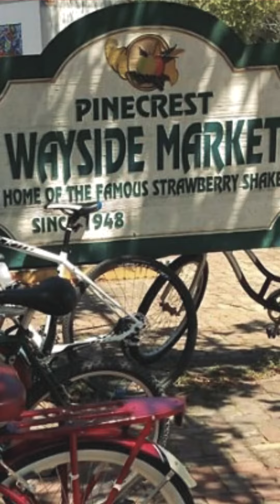BEST SMOOTHIE PLACES IN MIAMI FLORIDA🥤☀️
These are my three FAVORITE spots for a smoothie in South Miami!

1) Wayside Market @waysidemarket (10070 SW 57 Ave, Pinecrest) I used to ride my bike here as a kid. Amazing smoothies, milkshakes, and even salads and snacks. It's a hit with the after school crowd!

2) Playa Bowls @playabowlscoralgables (6620 SW 57 Ave, South Miami) not only do they have delicious smoothies, but this South Miami spot also make awesome acai bowls with super fresh ingredients!

3) Raw Juce @rawjuce (112 Madruga Ave, Coral Gables) this place has awesome smoothies and fresh juice, and their healthy "shots" are a hit too! Parking can be challenging, but I promise it's worth it.

Any other not-miss spots nearby? Add them in the comments and share the love!

Lynley Ciorobea
BHHS EWM Realty